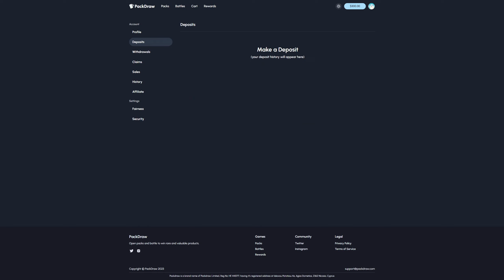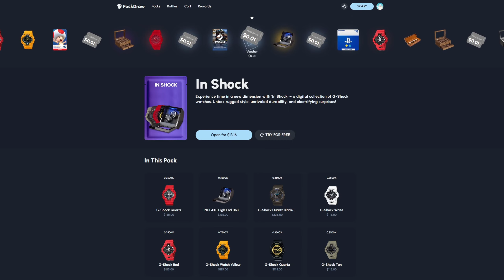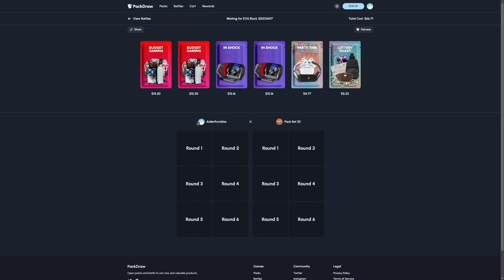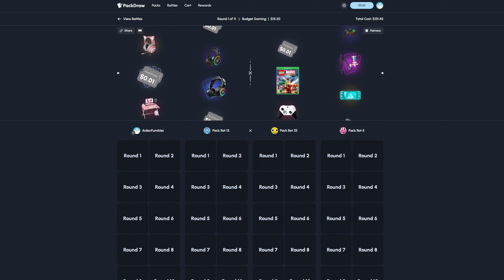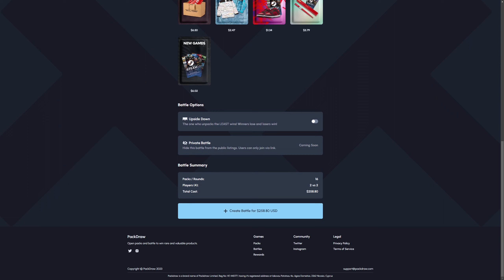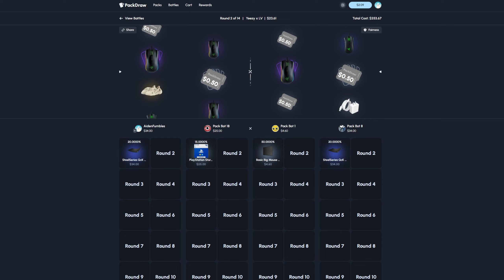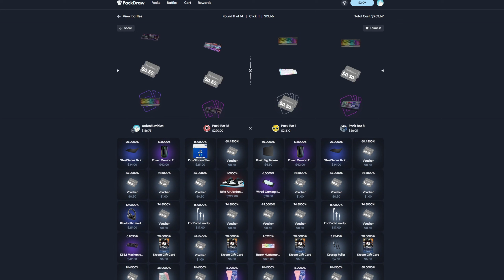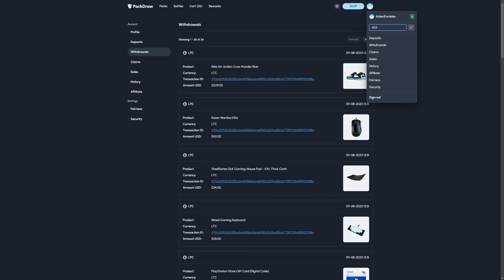HUGE PackDraw Case Battle Wins.. ON OUR FIRST VIDEO!! - PACKDRAW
𝘎𝘢𝘮𝘣𝘭𝘦 𝘳𝘦𝘴𝘱𝘰𝘯𝘴𝘪𝘣𝘭𝘺 𝘢𝘯𝘥 𝘦𝘯𝘫𝘰𝘺 𝘵𝘩𝘦 𝘷𝘪𝘥𝘦𝘰 :)
► 𝗗𝗜𝗦𝗖𝗢𝗥𝗗 𝗦𝗘𝗥𝗩𝗘𝗥
HUGE PackDraw Case Battle Wins.. ON OUR FIRST VIDEO!! - PACKDRAW / PACKDRAW New Website